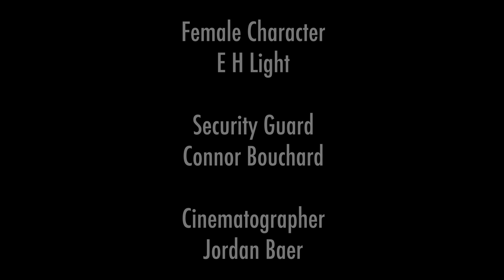Can't Be Taken Away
I had filmed this a few weeks ago, but wasn't quite satisfied with it. There are still some elements in this video that I'm still not entirely settled on, but I'm definitely more content with this version! It was super fun working with a Canon Rebel camera and doing some experiments in Adobe After Effects!

Tried going for a lighthearted memory/nostalgia type of vibe, with a twist of course.